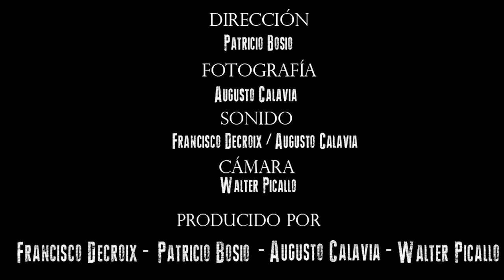Velando - Promo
Mariano (Alejandro Ayoroa) es un hombre viudo que vive con su hijo adolescente Luciano (Ignacio Galvan) y su pequeña hija Catalina (Victoria Iannini)
Ella le cuenta a su padre que Luciano está en peligro. Mariano no le cree hasta que realmente empiezan a suceder cosas extrañas.

Imagenes del cortometraje "Velando" protagonizado por Alejandro Ayoroa, Victoria Iannini e Ignacio Galvan.

Próximamente